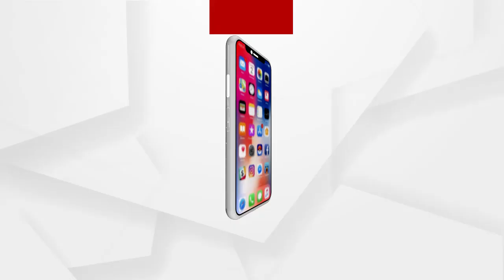ରାଉରକେଲା ଇଣ୍ଟରସିଟି ଟ୍ରେନ ଧକ୍କାରେ ହାତୀ ମୃତ୍ୟୁ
ସମ୍ବଲପୁର ଯୁଯୁମୁରା ଥାନା ଅନ୍ତର୍ଗତ ଗଡଗଡ ବାହାଲରେ ରେଳ ଓଭରବ୍ରିଜ ନିକଟରେ ଶନିବାର ସଦ୍ଧ୍ୟାରେ ରାଉରକେଲା ଇଣ୍ଟରସିଟି ଧକ୍କାରେ ଦନ୍ତା ହାତୀର ମୃତ୍ୟୁ ହୋଇଛି.
ଅଧିକ ଖବର ପାଇଁ ଡ଼ାଉନଲୋଡ କରନ୍ତୁ “Argus News” ଆପ୍